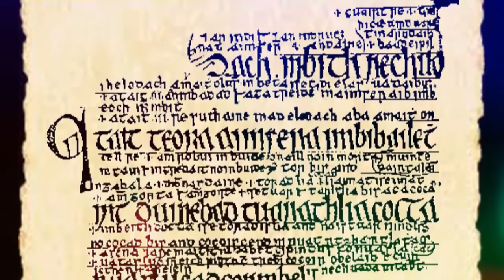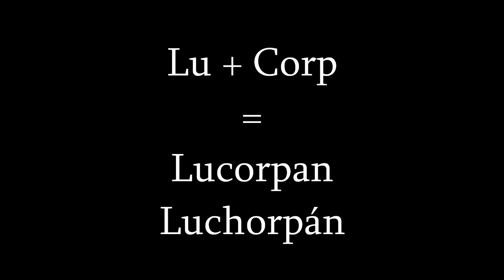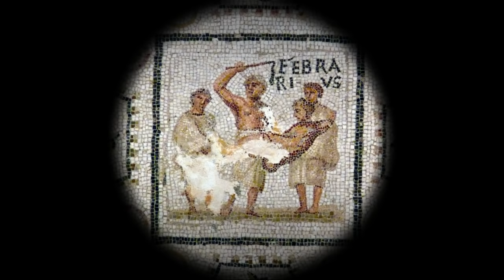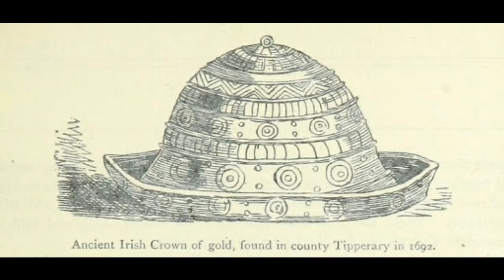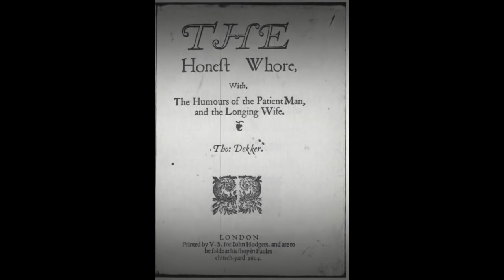What Are Leprechauns?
The early origins of the Leprechaun are examined in light of recent etymological studies and an analysis of their tales.